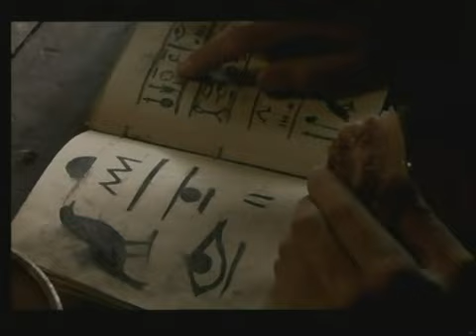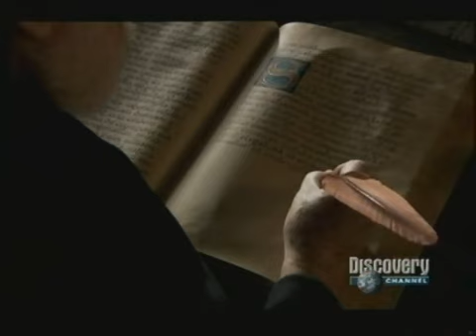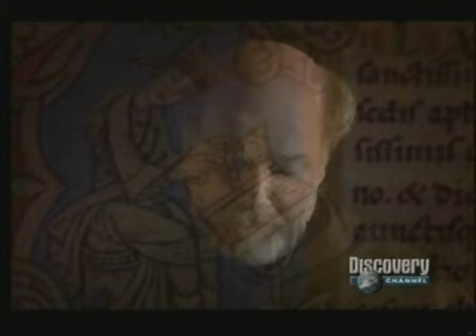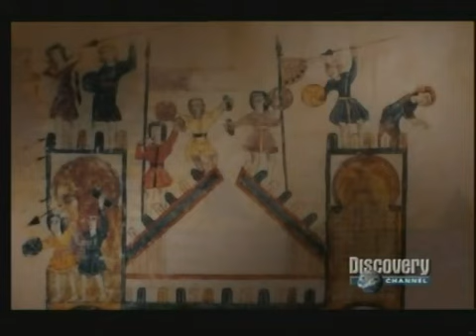El Camino de Santiago Origen